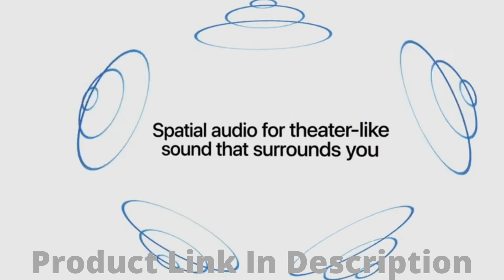Apple AirPods Max 2021 Review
-Apple-designed dynamic driver provides high-fidelity audio
-Active Noise Cancellation blocks outside noise, so you can immerse yourself in music
-Transparency mode for hearing and interacting with the world around you
-Spatial audio with dynamic head tracking provides theater-like sound that surrounds you
-Computational audio combines custom acoustic design with the Apple H1 chip and software for breakthrough listening experiences
-Designed with a knit-mesh canopy and memory foam ear cushions for an exceptional fit
-Magical experience with effortless setup, on-head detection, and seamless switching between devices
-Easily share audio between two sets of AirPods on your iPhone, iPad, iPod touch, or Apple TV
-20 hours of listening, movie watching, or talk time with Active Noise Cancellation and spatial audio enabled
-Store in ultra low-power mode with the slim Smart Case